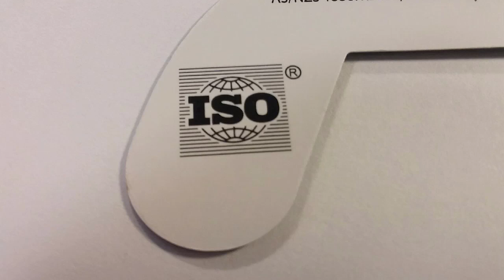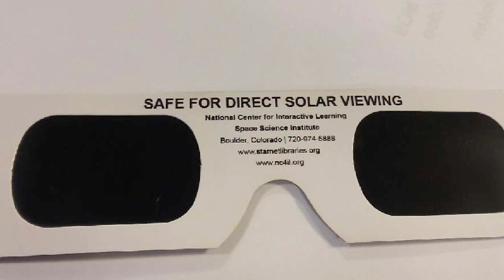The Cities | Solar Eclipse | Environmental Studies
The Cities with Jim Mertens - Augustana Physics and Astronomy professor Dr. Lee Carkner, director of the John Deere Planetarium talks with Jim about the upcoming Solar Eclipse. Plus, former Rock Island mayor Mark Schwiebert has established a fund for Environmental Studies. What will this new initiative do? Episode 738 – Original air date: August 17, 2017